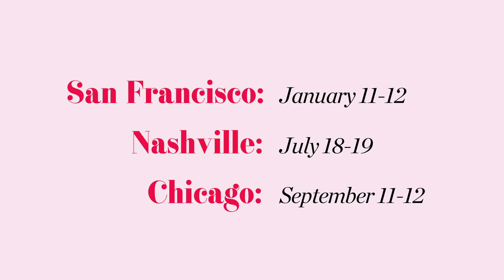HOOPLA 2020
2020 is approaching, and we’re coming to rock your city with
fresh sessions and so much more! This year, it’s all about you
doing YOU even better. It’s time to make connections and feel
empowered to live your most successful and beautiful life.